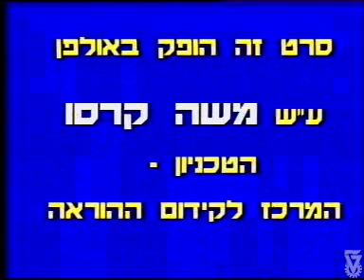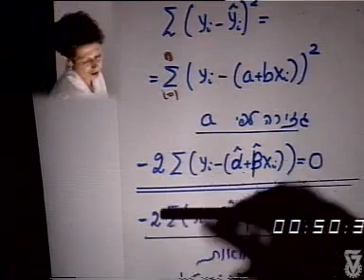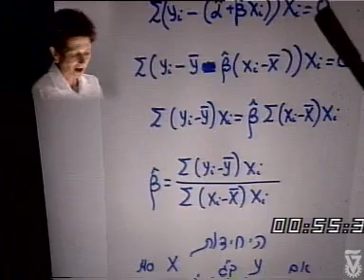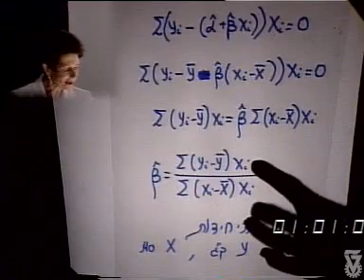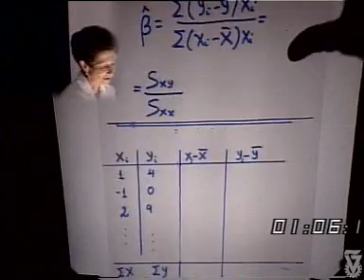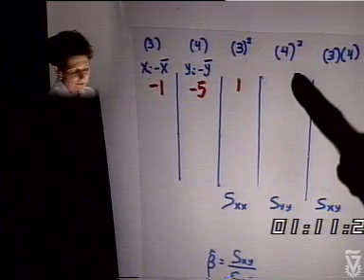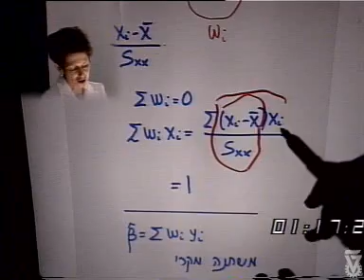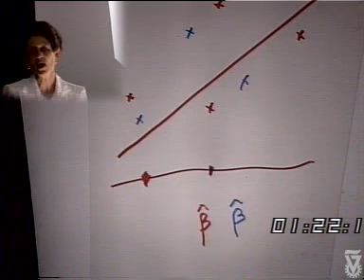מבוא לסטטיסטיקה 34: רגרסיה לינארית - אמידת הפרמטרים